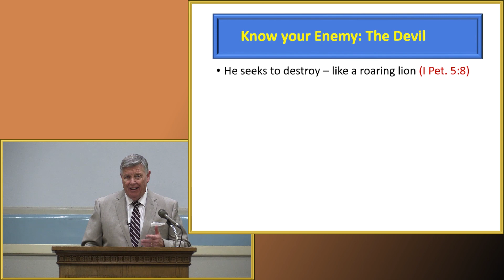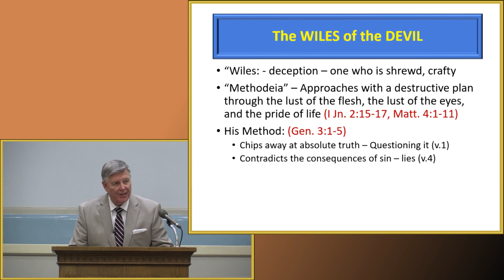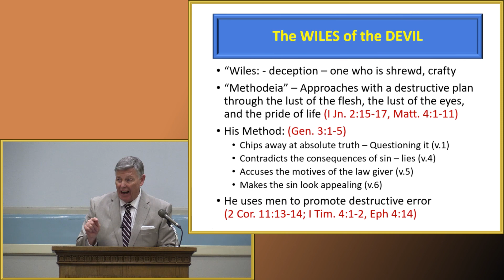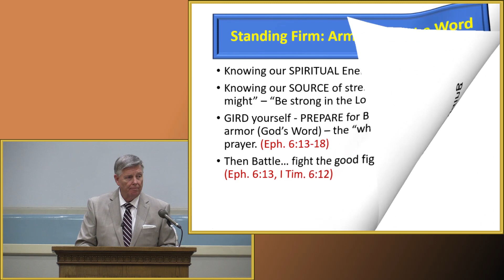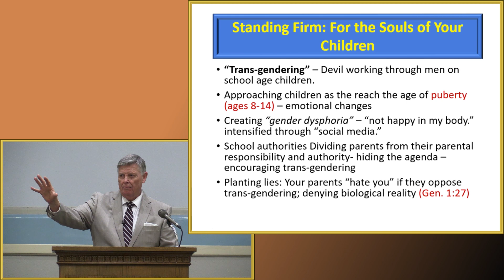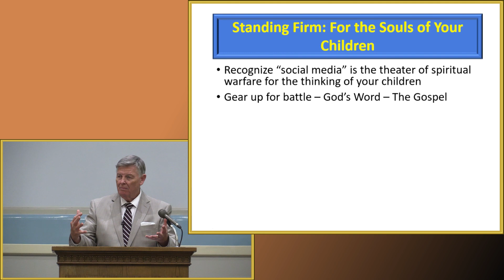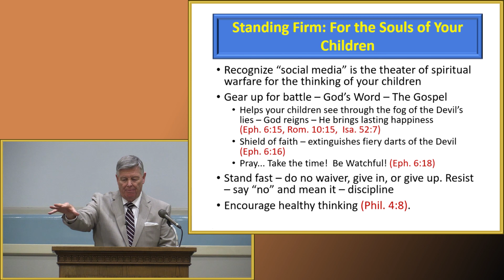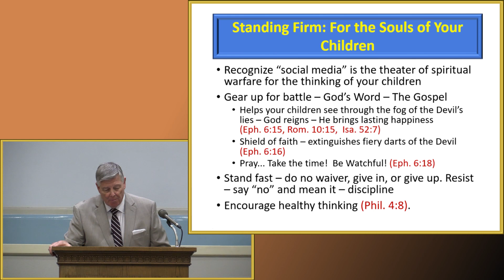Standing Against The Wiles Of The Devil by Jerry Fite - September 17, 2023